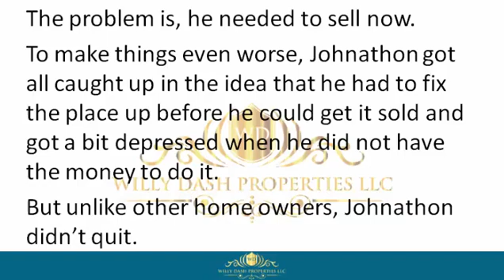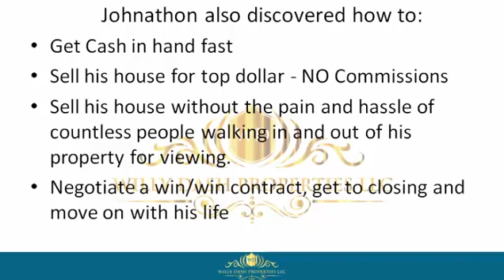how to sell my property in fort pierce city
how to sell my property in fort pierce city If you are looking for how to sell my property in fort pierce city, then watch this video to learn everything you need to know about how to sell my property in fort pierce city